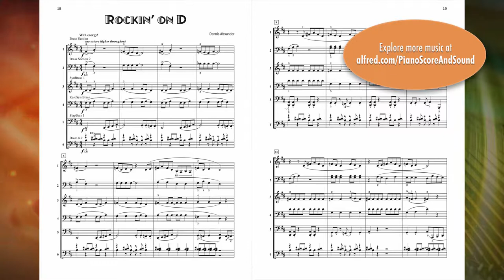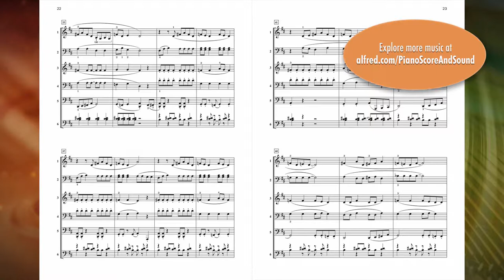Rockin on D (Digital Keyboard Orchestra), by Dennis Alexander - Score & Sound, Piano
Rockin on D
By Dennis Alexander
Book: Five-Star Ensembles, Book 2
Item: 00-47920
Series: Five-Star
Level: Elementary
These arrangements from Dennis Alexander's Five-Star Solos collections provide young pianists with an opportunity to create exciting and entertaining performances with other players as a digital keyboard orchestra. Each arrangement has five or six separate parts, with each part having an assigned general MIDI sound. The arrangements are presented in score format, with each player's part on a single staff, and parts can be doubled or tripled for larger ensemble groups.